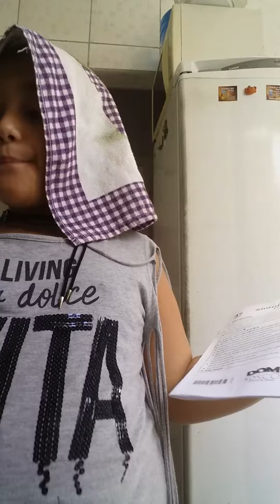novelinha a menina burra capitulo 5